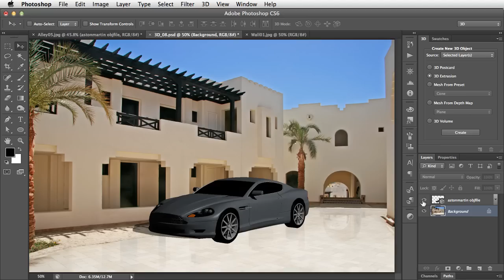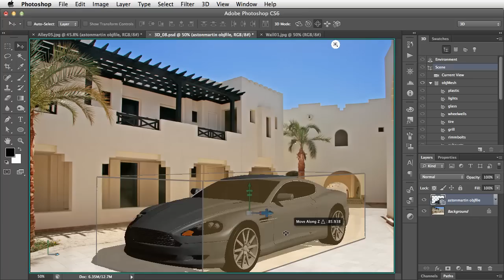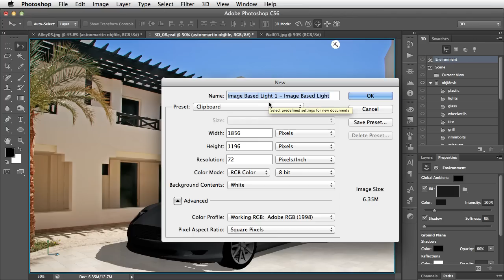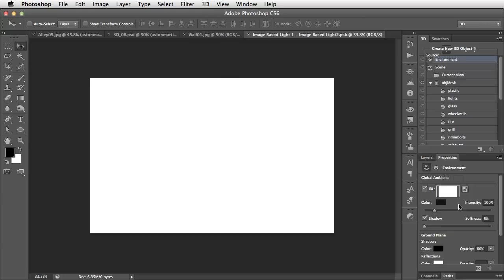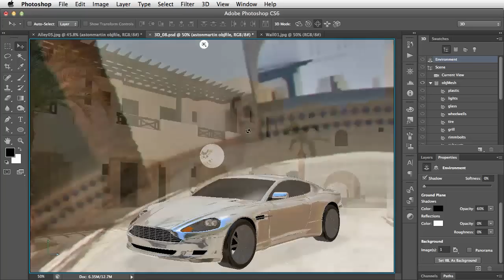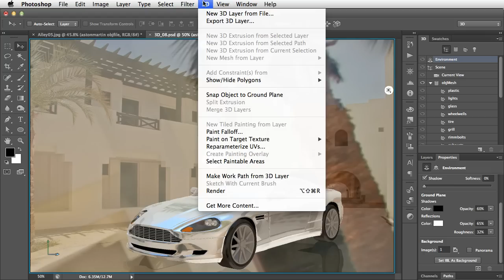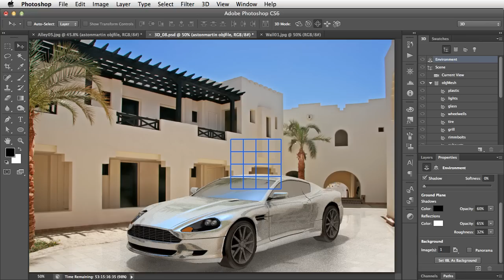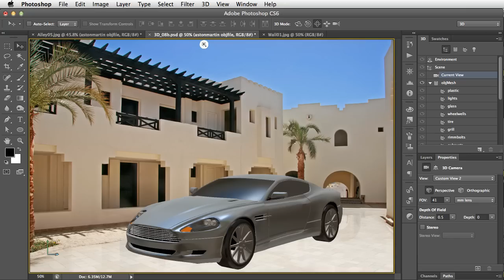Create Convincing Location Effects Using Photoshop CS6 Extended's 3D Features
In this tutorial, Steve Caplin will explain how to create convincing location effects using Photoshop's 3D tools. In the process, he will show you how to set up specularity of textures, how to soften and position shadows, and how to use image-based lighting. Let's get started!